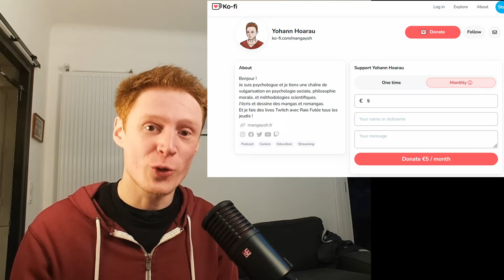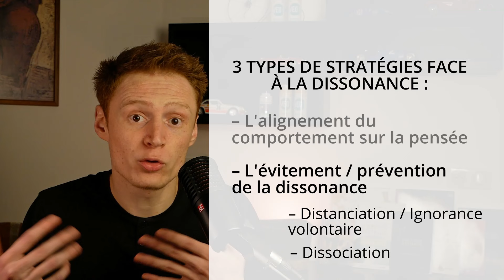La Dissonance Cognitive relative à la Viande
Sources et liens :

Dissonance Cognitive :
– Festinger, L. (1957) A Theory of Cognitive Dissonance. California: Stanford University Press.
– Vaidis, D. C., & Bran, A. (2019). Respectable challenges to respectable theory: Cognitive dissonance theory requires conceptualization clarification and operational tools. Frontiers in Psychology, 10, Article 1189.

Cartographie des différentes stratégies de réduction de la dissonance :
– Rothgerber, H. and Rosenfeld, D.L. (2021). ‘Meat‐related cognitive dissonance: The social psychology of eating animals’, Social and Personality Psychology Compass, 15(5).

Dissociation et distanciation :
– Rothgerber H. (2020). Meat-related cognitive dissonance: A conceptual framework for understanding how meat eaters reduce negative arousal from eating animals. Appetite, 146, 104511.
– Kunst, J. R., & Hohle, S. M. (2016). Meat eaters by dissociation: How we present, prepare and talk about meat increases willingness to eat meat by reducing empathy and disgust. Appetite, 105, 758–774.

Revue de littérature :
– Gradidge, S., Zawisza, M., Harvey, A. J., & McDermott, D. T. (2021). A Structured Literature Review of the Meat Paradox. Social Psychological Bulletin, 16(3), 1-26.

Échelle du spécisme, corrélation spécisme / autres discriminations et domination sociale :
[voir le script / la vidéo sur le sujet]
– Caviola, L., Everett, J. A. C., & Faber, N. S. (2019). The moral standing of animals: Towards a psychology of speciesism. Journal of Personality and Social Psychology, 116(6), 1011–1029.
– Jackson & Gibbings (2016). Social Dominance and Legitimizing Myths about Animal Use.
– Dhont, Hodson et Leite (2016). Common Ideological Roots of Speciesism and Generalized Ethnic Prejudice: The Social Dominance Human – Animal Relations Model (SD-HARM).

Citation "on est pas rationnel mais rationalisant" :
– Robert A. Heinlein. (1953). Assigment in Eternity. (Sur Raie futée

- Panagiotou E, Kadianaki I. (2019). From cognitive dissonance to cognitive Polyphasia: a sociocultural approach to understanding meat‐paradox. J Theory Soc Behav.;49:235–253.

Musique libre de droit :
Rooftop sunsets par Alexey Anisimov
Revolution presentation beat par Ewaysound
Overdrive par Romanov studio
Power par Rocknstock
Meet the Marchant par Clark Aboud

Texte et montage : Yohann Hoarau